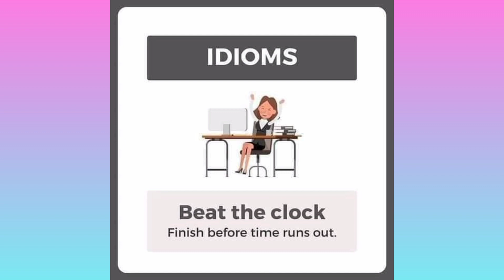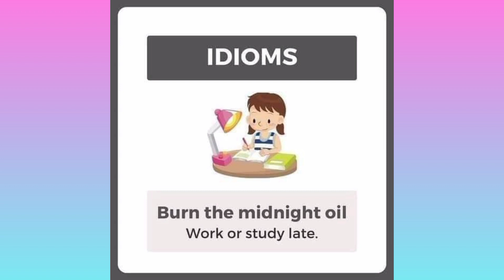Idioms With Meanings